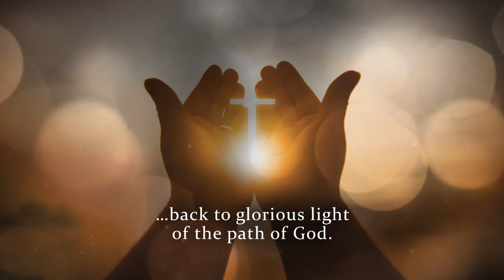Dayenu: A Path through Addiction by Rev. Timothy Munroe